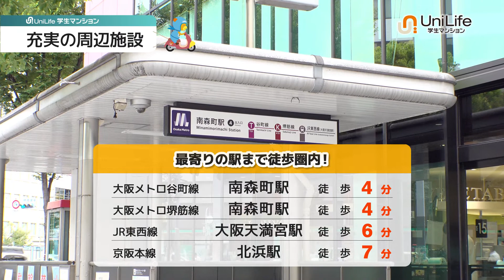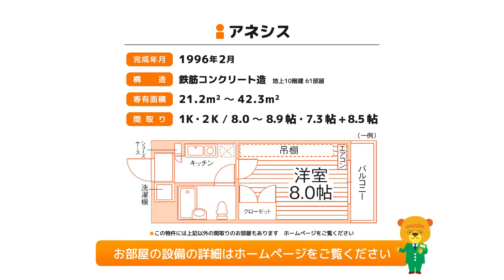【ユニライフ公式動画】アネシス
家具家電付きありで引越し便利！大阪の中心地「梅田」まで徒歩圏内♪
オートロックや暗証番号式キーなどセキュリティ充実☆